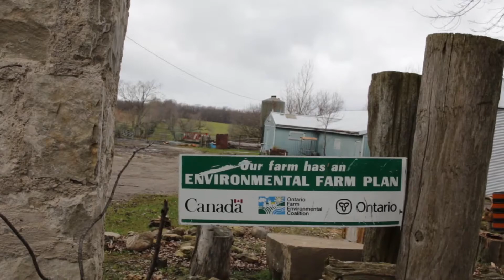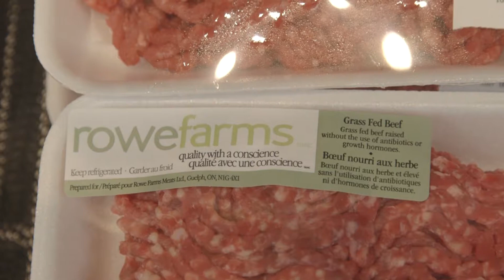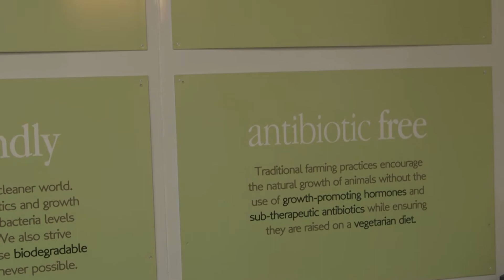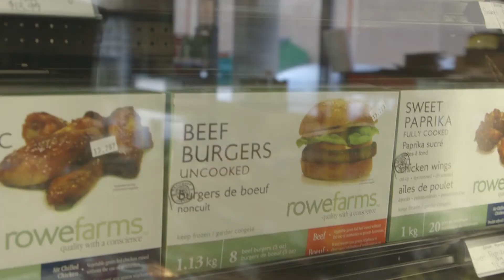Organic Panic - Grass Fed Beef Farm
John Rowe shows us around his "grass farm with beef on it".  He explains how farming cattle his way reduces green house gas emissions and prevents Mad Cow disease.